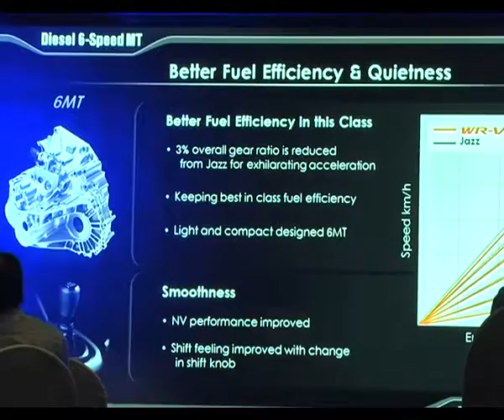Honda new WR car lanch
WR new car launch in Honda motors